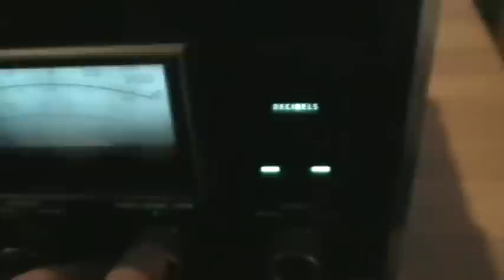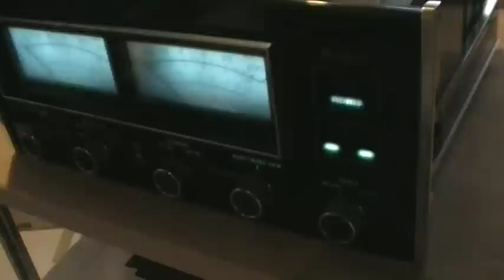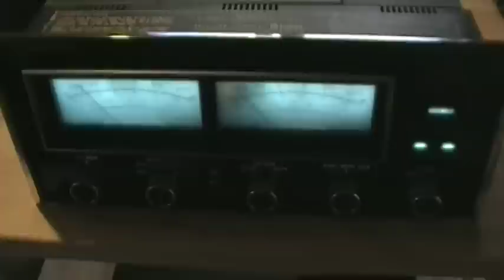McIntosh MC2205 Amplifier Repairs and Restoration